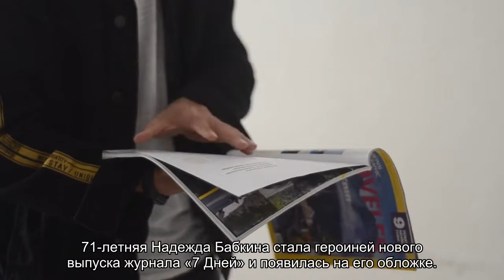71-летняя Надежда Бабкина украсила обложку журнала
Певица приняла участие в стильной фотосессии.